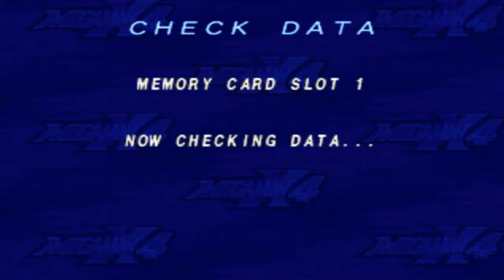Let's Play - Megaman X4 - I'm Tired Of These Eight Legged Freaks! (Zero)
It's a rough start, but only gets much easier.